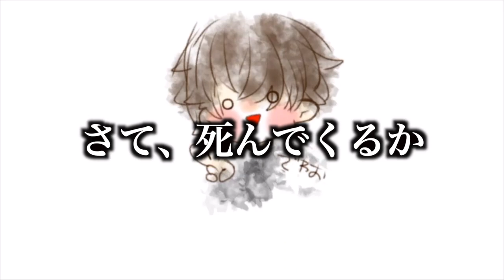【悲報】ワイ冷水を浴びた後に最恐心霊動画見たら無事●亡wwwww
筋トレ動画

FANP ID【A1A1725】
FANPサイト